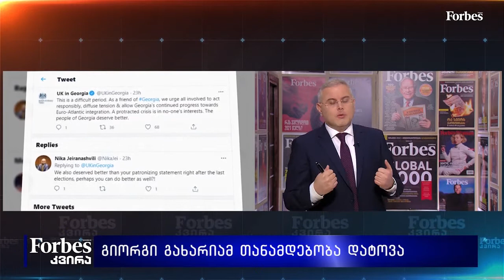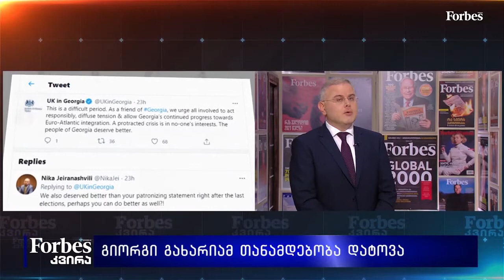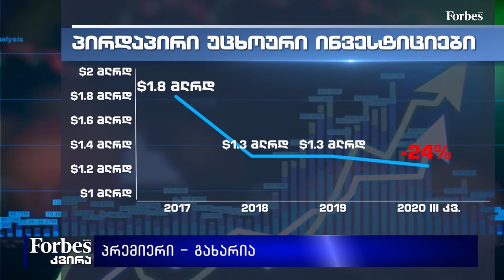Forbesკვირა - გიორგი ისაკაძის პროლოგი